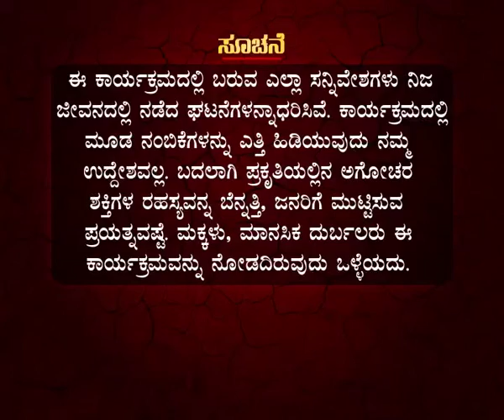DEVARA AATA 20 10 13 Seg 01